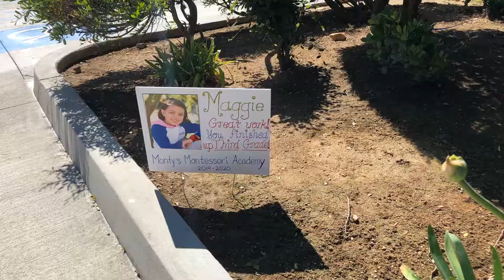Monty’s Elementary Graduation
Drive by graduation 2020 Monty’s Calimesa